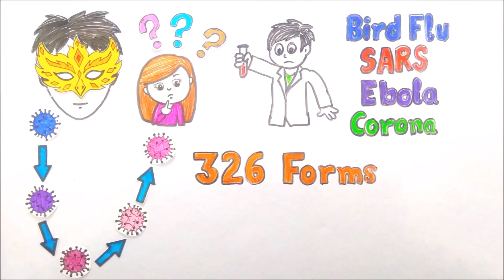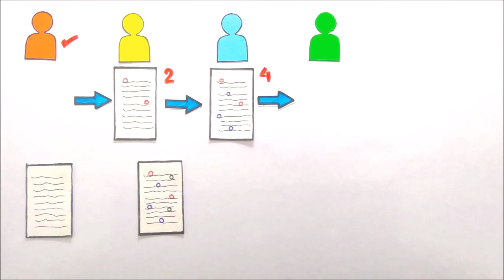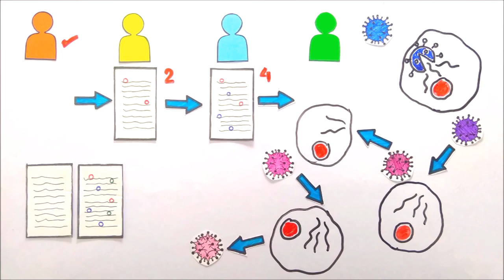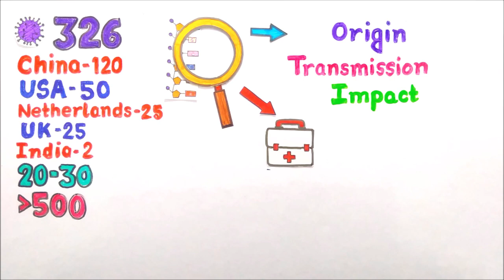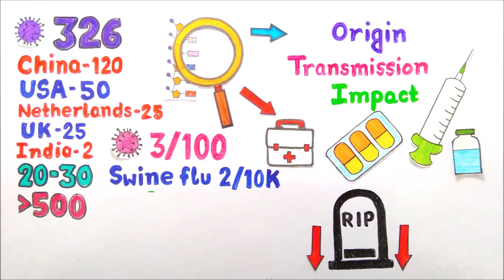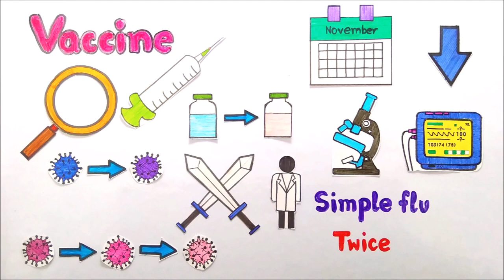कोरोना के 326 रूप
कोरोना(कोविड 19) पिछले कुछ महीनों से लगातार न्यूज़ में है| ये ना तो दुनिया की पहली वैश्विक महामारी है और ना ही सबसे जानलेवा| लेकिन इसने हमारे समय में काफी हलचल मचा रखी है| इससे दुनिया की अर्थव्यवस्था भी बुरी तरह प्रभावित हुई है|

जब भी कोई नई वायरल बीमारी दुनिया में आती है, तो वैज्ञानिक उससे लड़ने में लग जाते हैं| वैक्सीन बनाने की तैयारी होने लगती है| लेकुएँ ये वैक्सीन बनाने का काम इतना आसान नहीं है जितना हमको लगता है| एबोला का वैक्सीन बनाने में तो 5 साल का समय लग गया था| वायरस में लगातार म्युटेशन होने की वजह से ये प्रोसेस और भी कठिन हो जाता है| इस विडियो में हम कोरोना वायरस के अलग-अलग स्ट्रेन के बारे में जानेनेगे|और ये जानेंगे की वैज्ञानिक इन सबसे कैसे डील करते हैं| इस विडियो में हम वैक्सीन बनाने के बारे में भी थोडा सा जानेंगे|